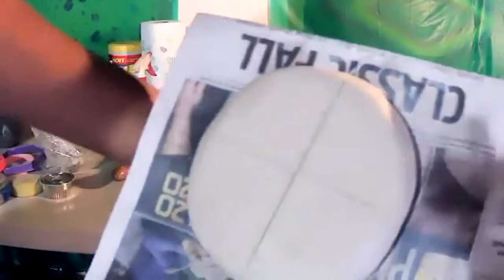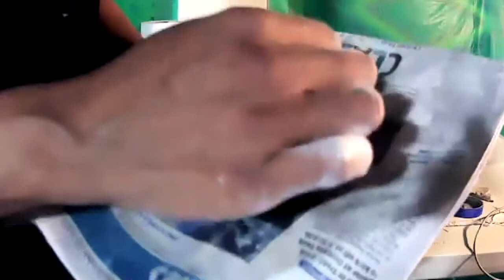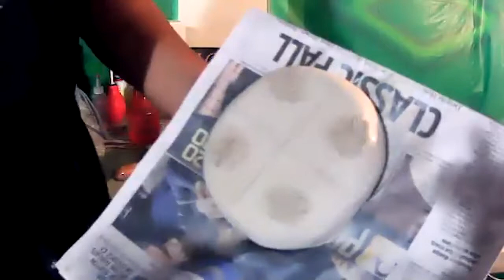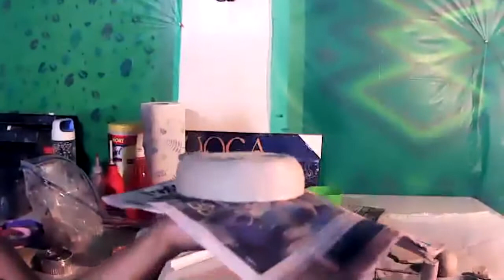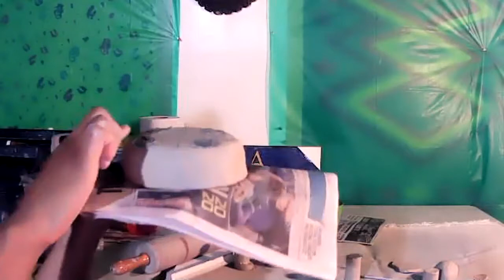Kimberlie Wright's Hand Built Pottery Animal Pinch Pot Elephant